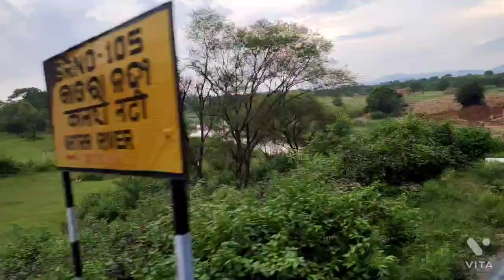Train journey timelapse|BANGRIPOSI